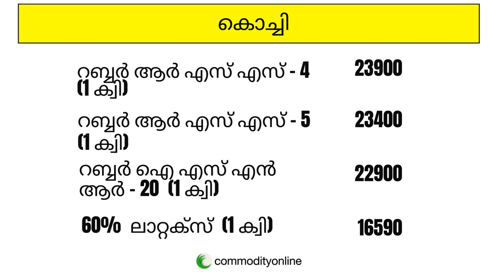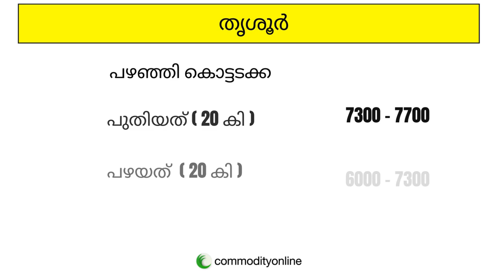റബർ വില താഴുന്നു; വെളിച്ചെണ്ണ വില കയറുന്നു, കേരളത്തിലെ ഇന്നത്തെ (18/08/2024) അങ്ങാടി വില അറിയാം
നിങ്ങളുടെ കാർഷിക വിളകൾ ഇന്ത്യയിൽ എവിടെയും വിൽക്കുവാനും വാങ്ങുവാനുമായി ഇന്നുതന്നെ ഡൌൺലോഡ് ചെയ്യൂ commodityonline mobile app

Market price in Malayalam | Kambola Nilavaram Today | Innathe angadi Vila